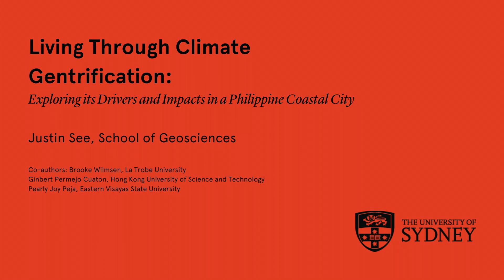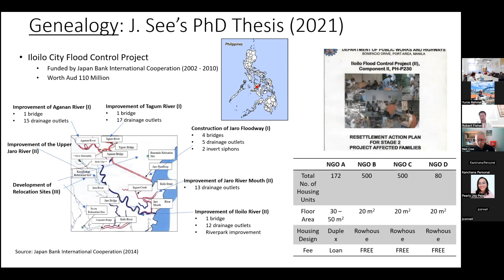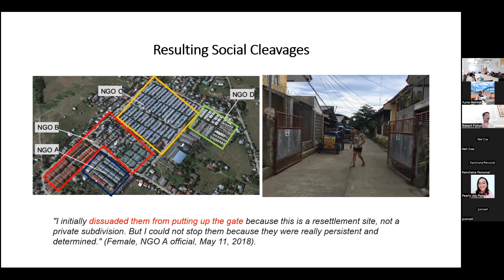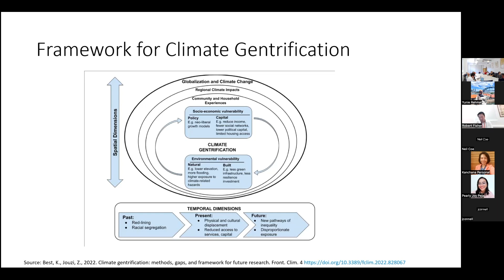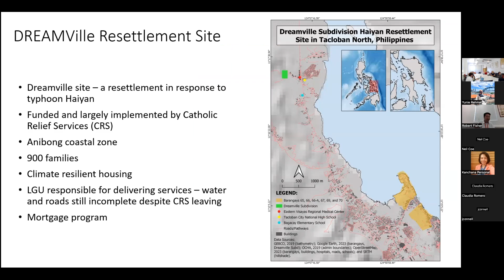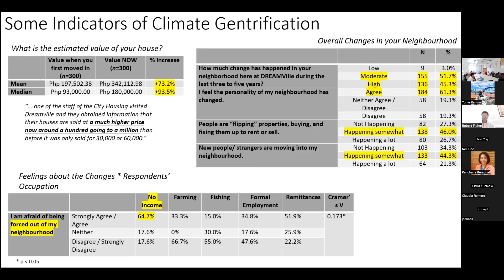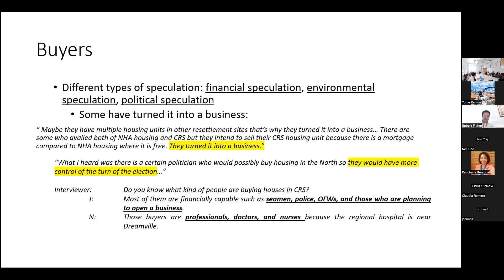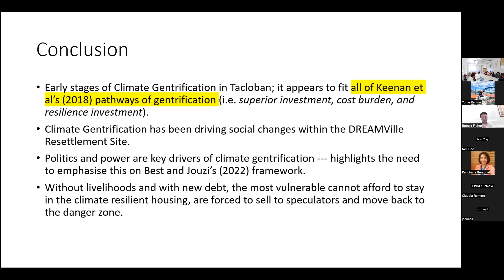Thinking Space Seminar, 17 May 2023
Living through climate gentrification: Exploring its drivers and impacts in a Philippine coastal city.

Presented by Justin See from the Sydney Environment Institute and School of Geosciences, The University of Sydney.